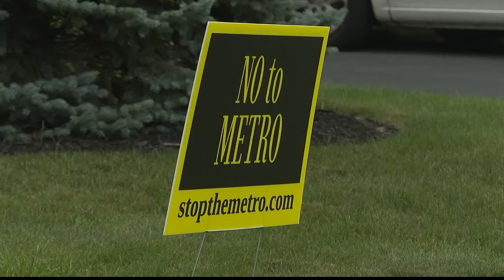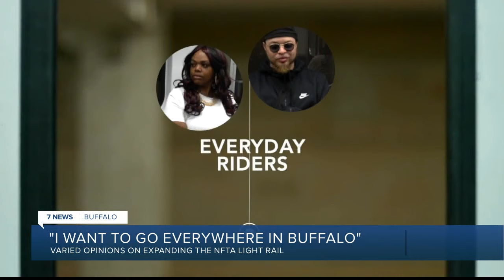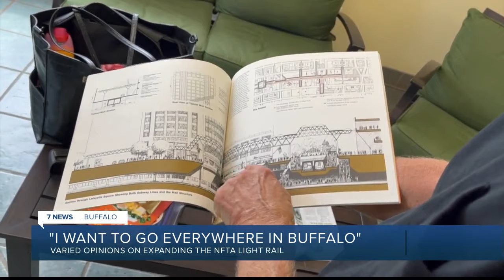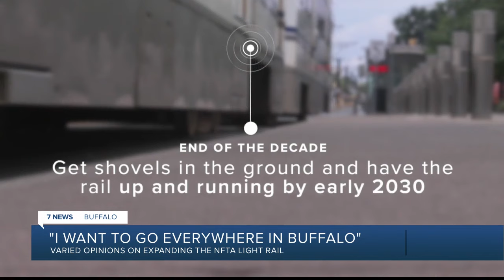'I want to go everywhere in Buffalo': Varied opinions on proposed light rail expansion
The NFTA's light rail, a cheaper way to get from point A to point B, could soon be adding a point C.